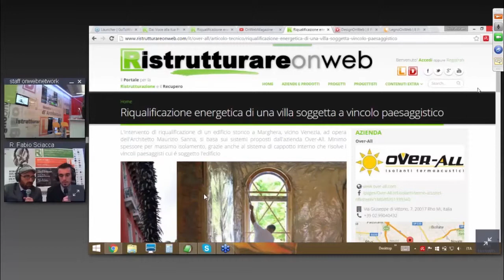Speciale COMOCASACLIMA (Short Version) INTERVISTA CON ALESSANDRO TAGNANI - OVER-ALL - 13.11.2015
Intervista (Short Version) registrata all'evento "DAI VOCE ALLA TUA PROFESSIONE" sul canale RISTRUTTURAREOnWeb.
In Diretta da Lario Fiere per la Fiera COMOCASACLIMA 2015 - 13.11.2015

Moderatore: Arch. R. Fabio Sciacca
Intervista a: Alessandro Tagnani
Azienda: OVER-ALL